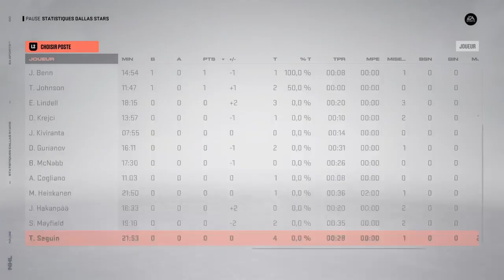COL vs DAL